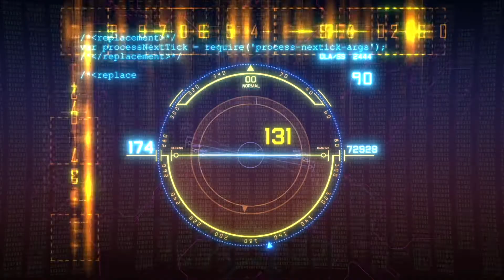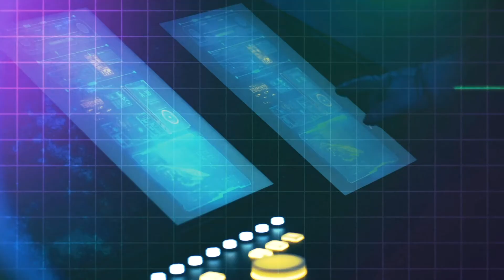DIAMOND KOBRA - The Starbeast Remix EP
Berlin-based music producer and sound engineer Thomas Geiger who worked with international acts like  Blind Guardian, Helloween, Gotthard, Saxon  and Hammerfall -  to name a few - remixed three DIAMOND KOBRA tracks from the latest album "Return of the Starbeast" feat. Chris Amott (Dark Tranquility), Phil Soussan (Ex- Ozzy Osbourne, now Last in Line) and Joey Concepcion (ex-Sanctuary).

The songs got some extra punches and dynamics, even they already kicked hard on the album. Pure instrumental and atmospheric science-fiction Darksynth filmmusic with a Progressive Metal twist.

Distributed by Blood Blast Distribution
Available on all major streaming plattforms: